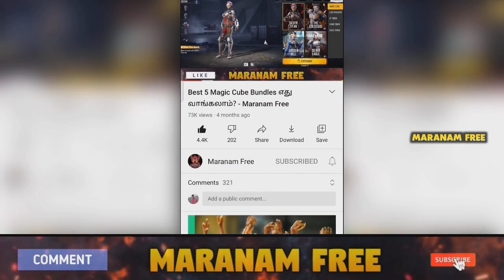Tonight Update in Tamil // நாளை ஏப்ரல் 15 நமக்கு புதுசா என்ன வரப்போகுது